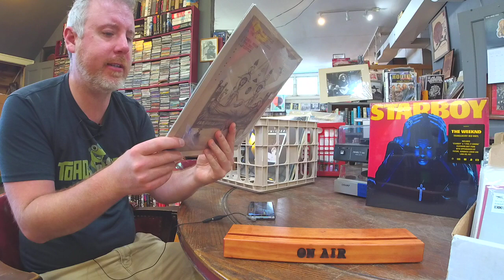New Vinyl Roundup 5/22/21 New Lord Huron, Nirvana, Smashing Pumpkins, Black Keys, Rascals +More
A weekly rundown of all the new release vinyl and restocked viny we have coming in our store.